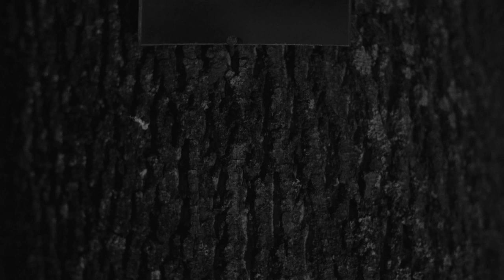TÖRZS: Intro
||| INTRO |||
Az életünk része a monotonitás, de ugyanúgy része a változatosság. Része a körülhatároltság, de éppúgy része a szabadság. Része minden, ami a kötelességünk, de minden olyan is, amitől jobban érezzük magunkat. Az életünket mi is alakítjuk, és hogy tegyünk az ellen, hogy beleragadjunk mindennapjaink megszokásaiba, el kell tudnunk engedni őket egy pillanatra. Ez a mozzanat lesz az, amitől magasabbra kerülünk, és egy kicsit felülről láthatjuk a világ folyását.

Rendezte:
Balázs Soma

Külön köszönet: Csillebérci Szabadidőközpont, MTA KKTI, Balázs Mihály és Somogyi-Soma Katalin, Dr. Lehoczky Győző és Dr. Lehoczkyné Hanyecz Katalin

Zenei producer és keverés:
Ligeti György

Mastering:
Philipp László | ABNormal Studio Budapest

Felvételek:
Stámusz Ferenc | Stamusic Studios

Törzs:
Balázs Soma, Lehoczky Zsombor, Nyitray Dániel

törzs.hu